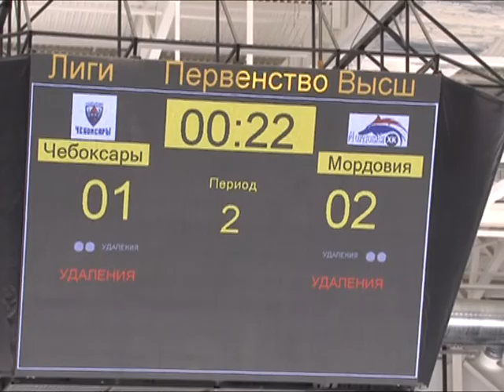ЖС Первенство Высшей хоккейной лиги